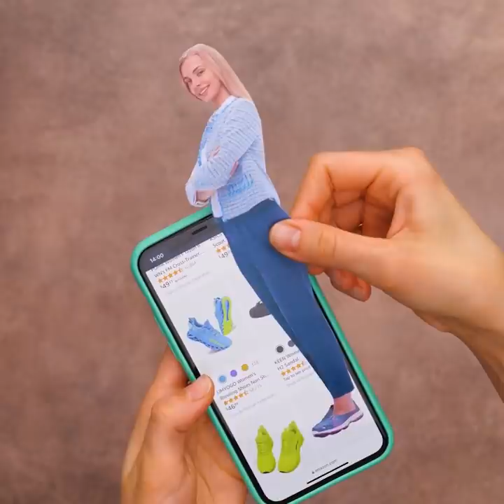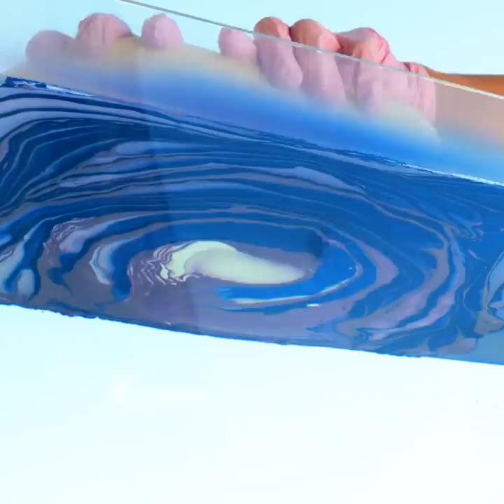Unusual Shoe Designs That Will Impress You || Shoe Repair Hacks to Save Your Money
TIMESTAMPS:
00:10 DIY unusual heels
01:24 How to make flip flops
02:30 Easy way to upgrade your shoes
03:54 Useful slippers for your home
05:32 Sneakers decoration project
07:07 How to give a new life to old shoes
08:56 How to paint your shoes